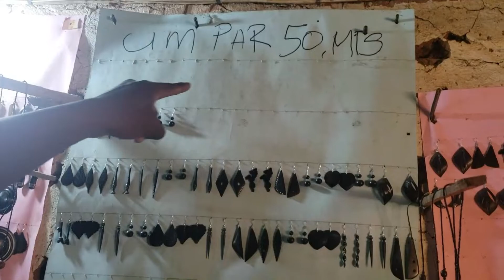ESCULTURAS AFRICANAS EM MOÇAMBIQUE EP. 02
▬▬▬▬▬▬▬▬▬▬▬ஜ۩۞۩ஜ▬▬▬▬▬▬▬▬▬▬▬▬
▓▓▓▒▒▒░░░ LEIA A DESCRIÇÃO DO VÍDEO ░░░▒▒▒▓▓▓
▬▬▬▬▬▬▬▬▬▬▬ஜ۩۞۩ஜ▬▬▬▬▬▬▬▬▬▬▬▬

Seja Bem-vindo ao canal JANFAR ADANGE;

Esse vídeo apresenta Arte em Moçambique.

Capital Nortenha de Moçambique.

Agradecimento:

DEUS

Se gostou deste vídeo comenta, Compartilha e não se esqueça de deixar a sua Joinha que é muito importante para o YouTube poder recomendar o vídeo aos demais.

Presentes (Diversos):
Cidade Nampula
Provincia Nampula
Distrito Nampula

Tik-Tok: Janfar_Adange